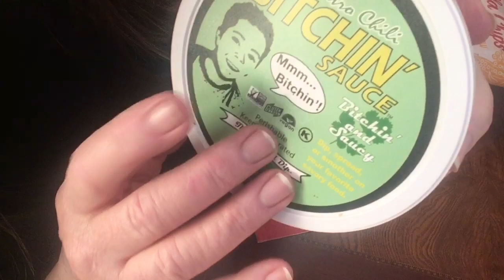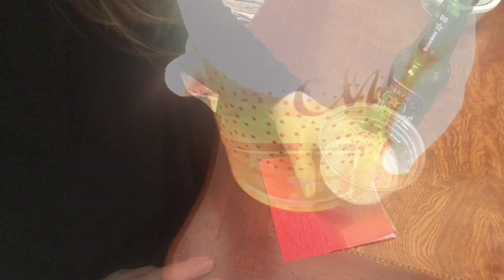Quiet ASMR for relaxation All alone eating and drinking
.the things I eat and drink offline: beer, chips & dip, White Castle, gummies. enjoy...